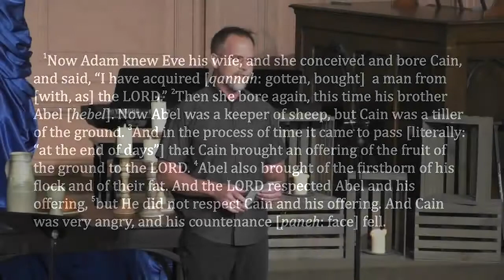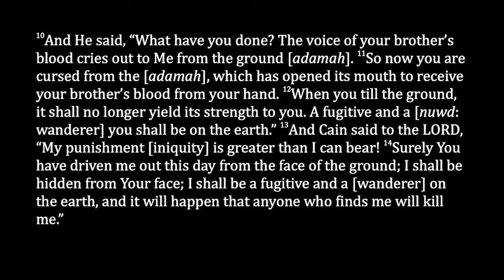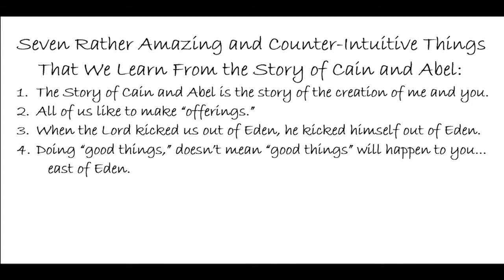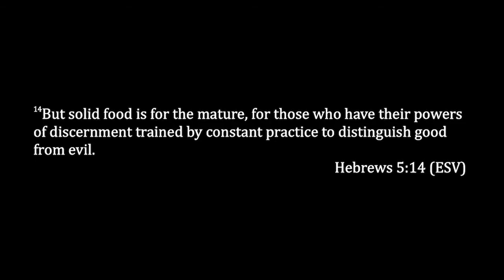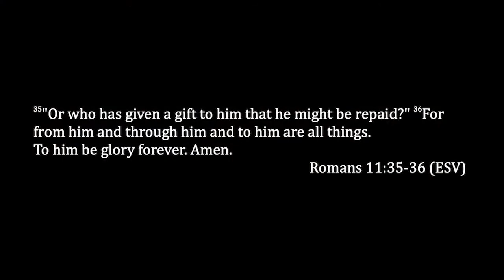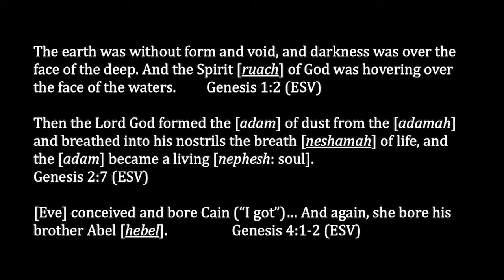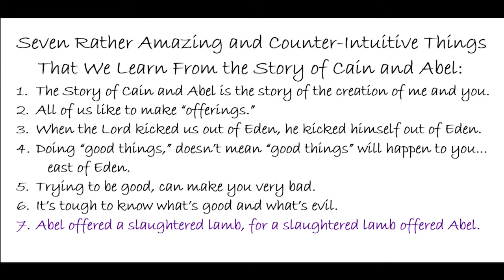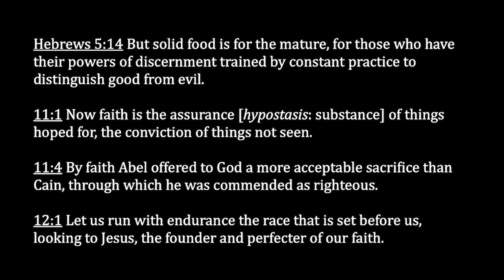How to Do Good (The Perfect Offering)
Message by Peter Hiett on May 16, 2021